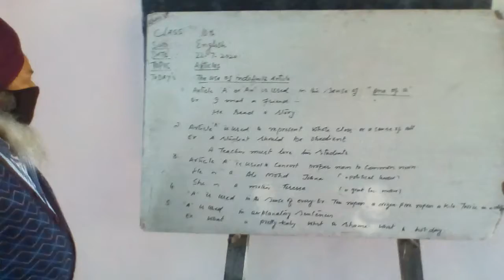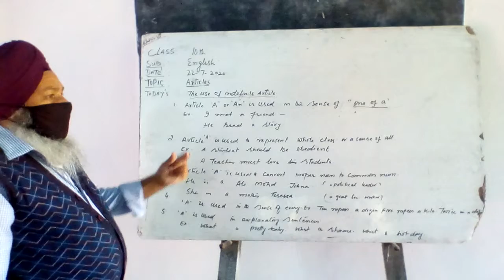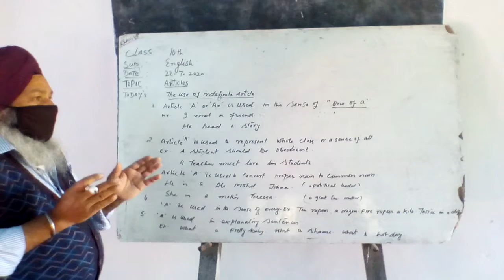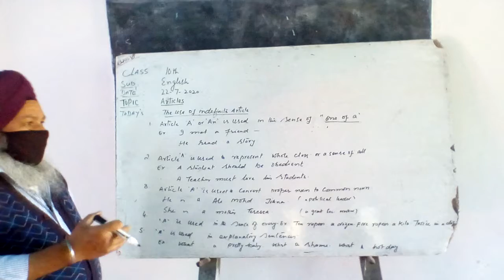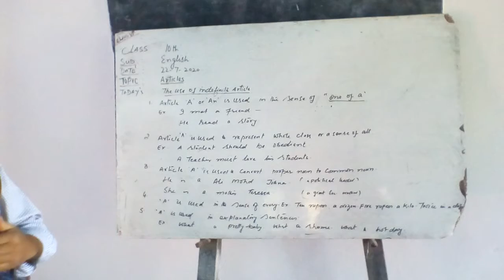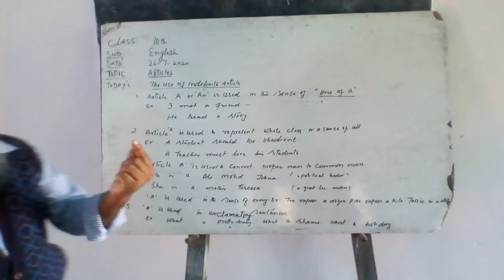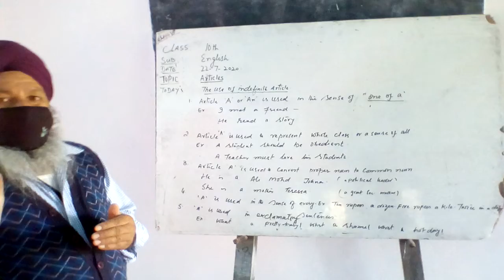Saroop Singh ,10th , English ,Articles